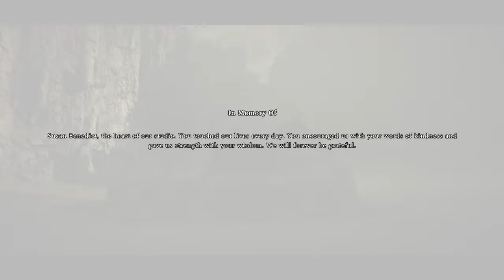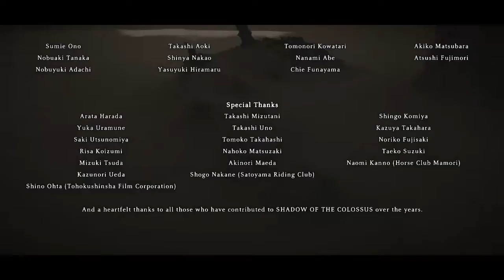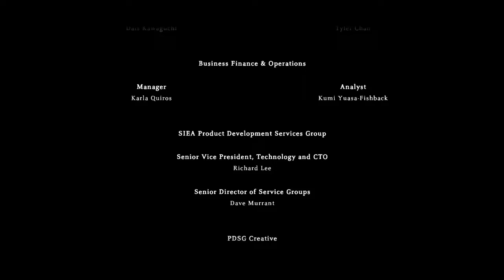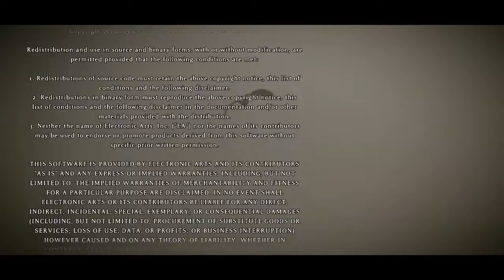Shadow of The Colossus - Colosso #16 Malus (Bossfight e Final) - Nível Difícil NG+ | No Commentary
Gameplay com Wander Visual Amaldiçoado e Espada do Dormin.